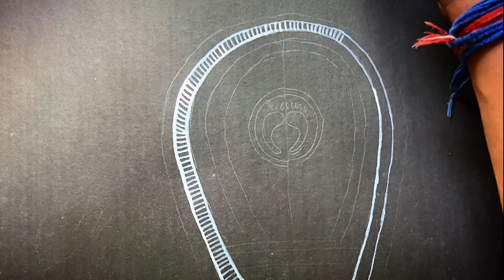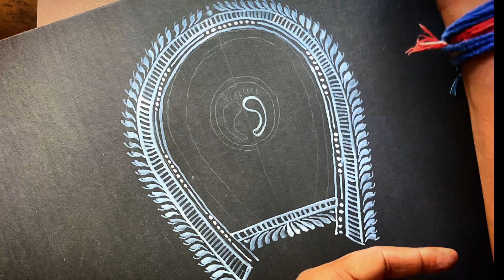Kulo Alpona Design //